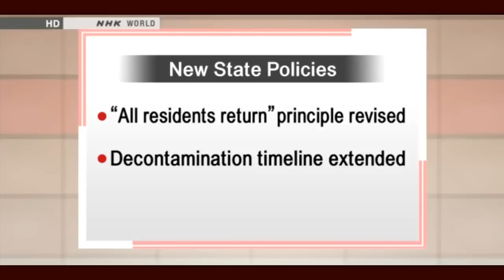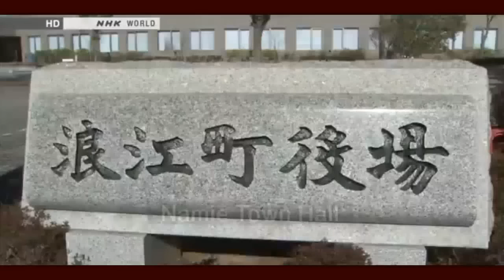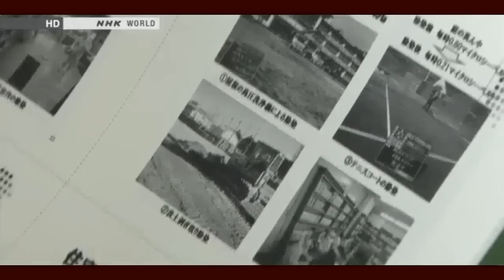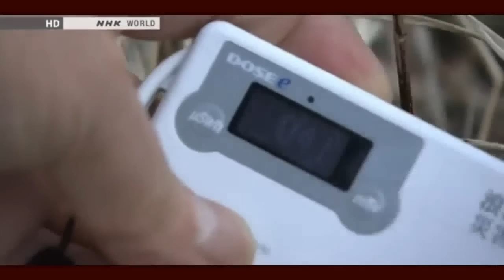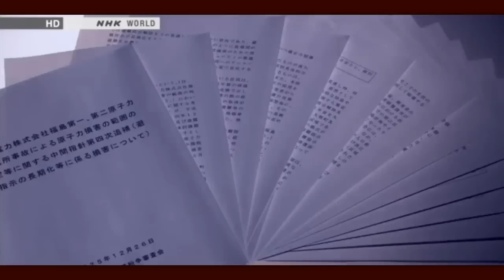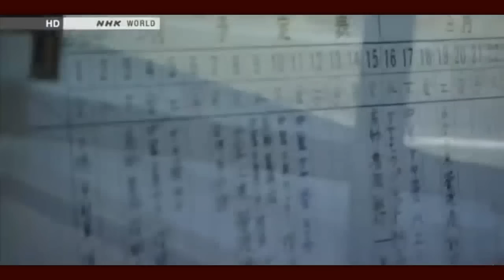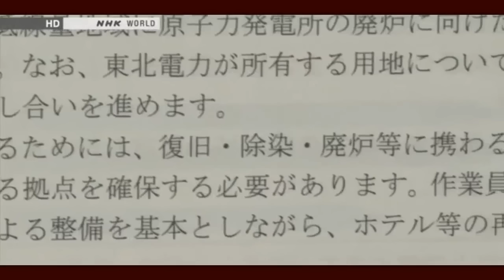Fukushima Evacuees-Return or Relocate?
The Dilemma of Fukushima Evacuees

It will soon be 3 years since the Fukushima Daiichi Nuclear accident. People who forced to evacuate their homes near the power plant are now facing a dilemma, feeling as if they are simply drifting by and uncertain where their future really lies.